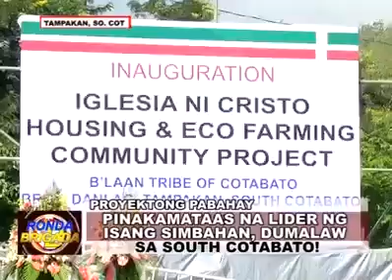Iglesia Ni Cristo nagbigay ng mga pabahay at kabuhayan para sa tribong b'laan